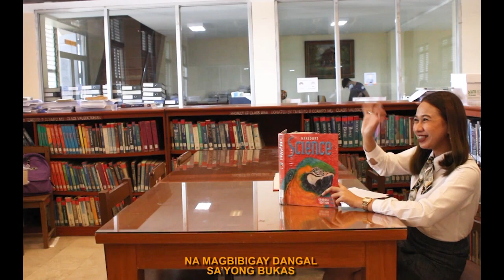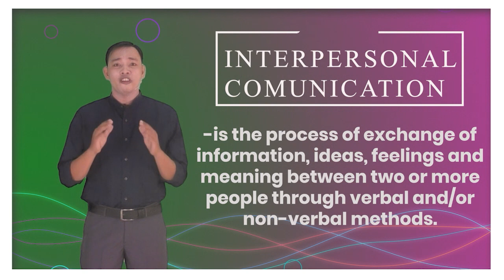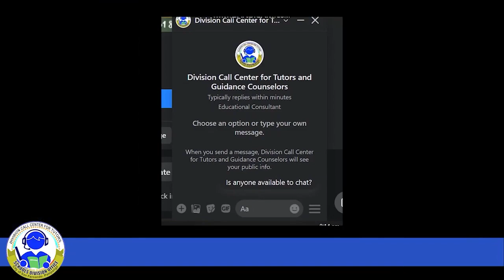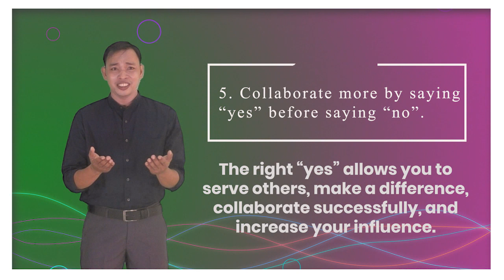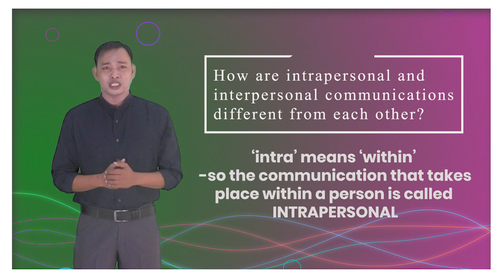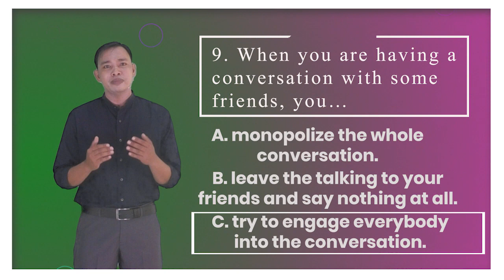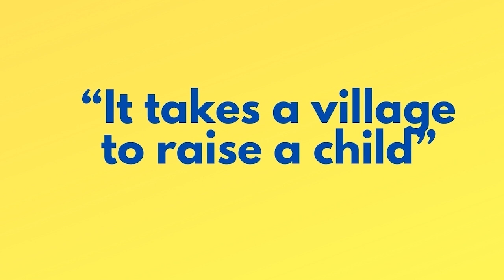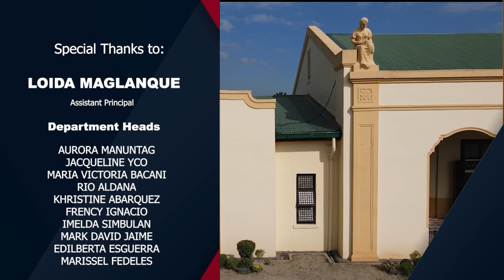FTTV Season 2: USING WORDS AND ACTIONS APPROPRIATELY: PATH TOWARDS BECOMING GOOD COMMUNICATOR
Subject: English
Grade Level: 7
Teacher Lecturer : Ramil SAbado